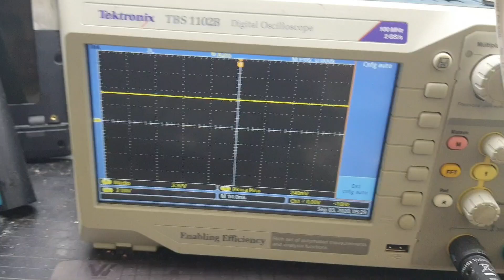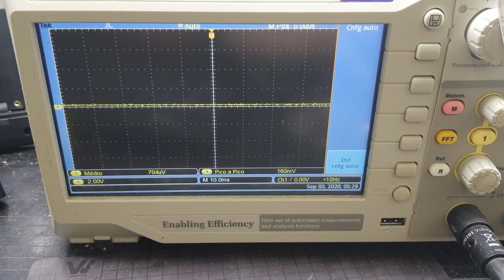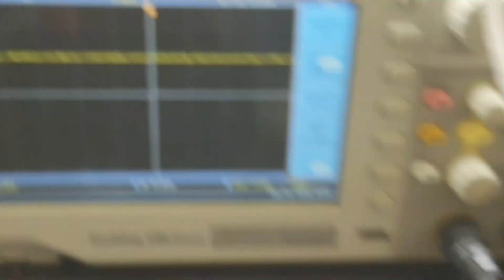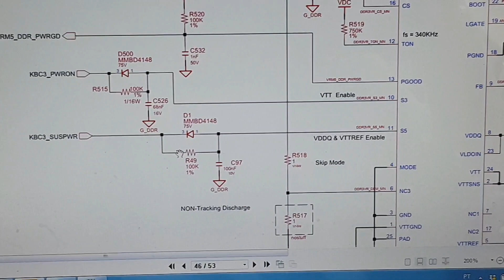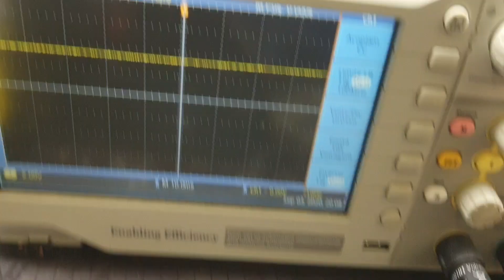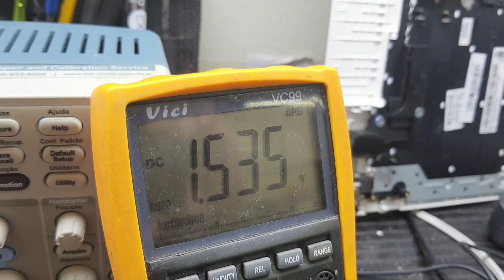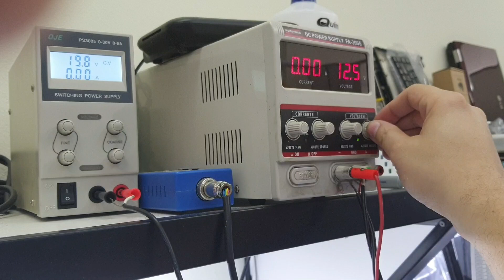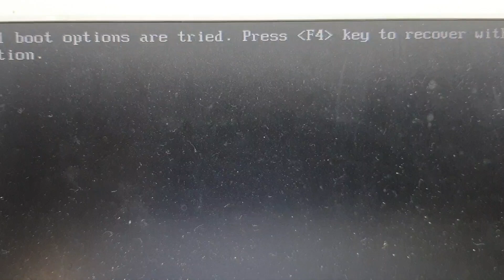Samsung np270e5g liga e não da imagem. Bruno fazendo burrice.